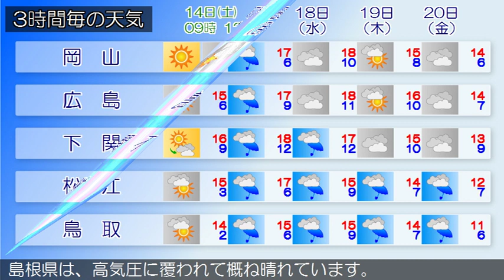2019/12/14 中国地方の天気予報 朝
北部では、１４日昼前まで濃霧による視程障害に注意してください。広島県は、中国地方は、高気圧に覆われて概ね晴れています。岡山県は、高気圧に覆われて概ね晴れています。山口県は、気圧の谷や湿った空気の影響により概ね曇りとなっています。鳥取県は、高気圧に覆われて晴れています。島根県は、高気圧に覆われて概ね晴れています。